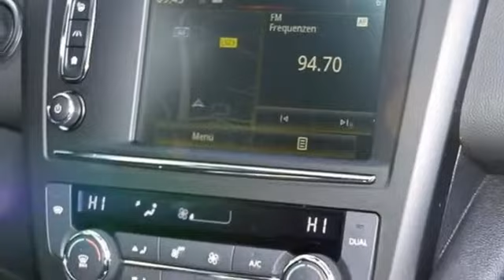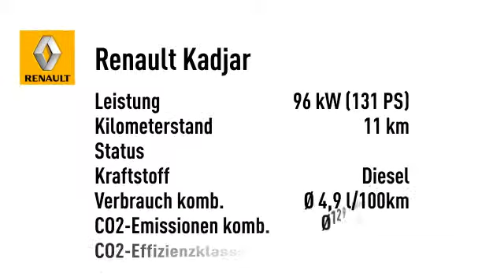Renault Kadjar Crossborder dCi 130 4x4 LED-Scheinwerfer